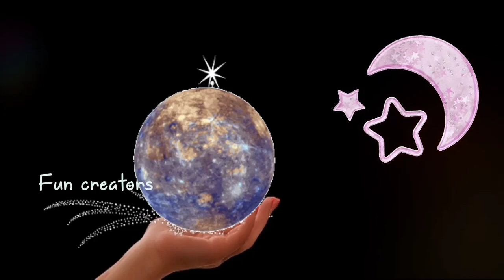Kis ne banaya phoolon ko nursery kids rhymes in UrduHindi